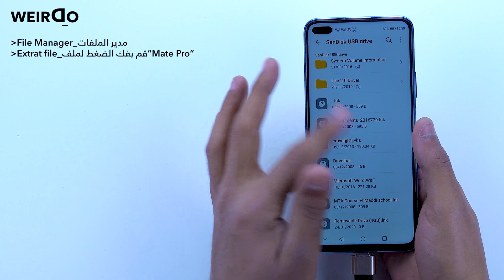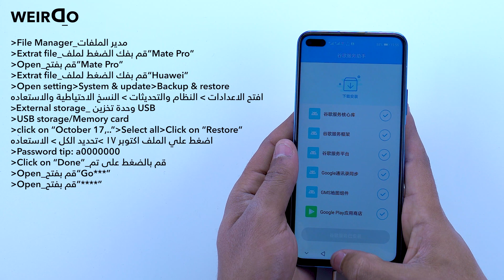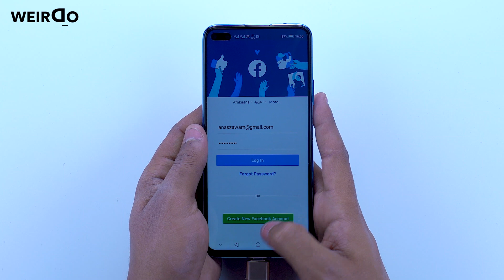طريقة تحميل خدمات جوجل لهواتف هواوي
طريقة تنزيل وتحميل خدمات جوجل لهواتف هواوي
How to download GMS to HMS phone